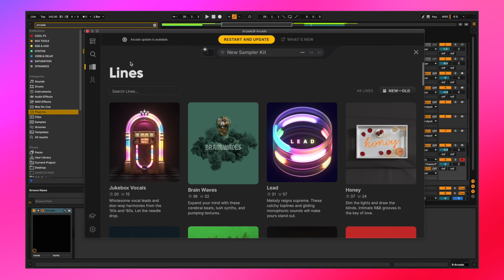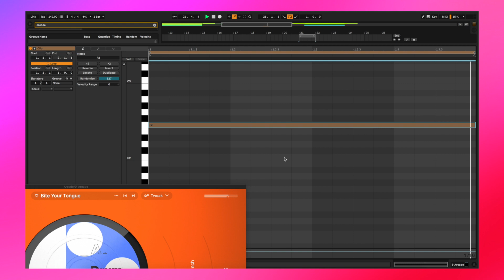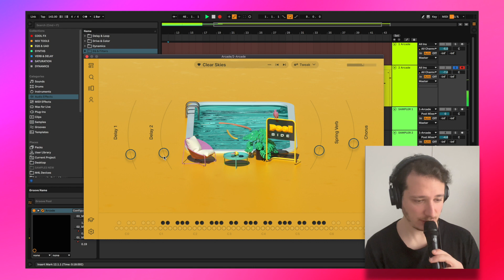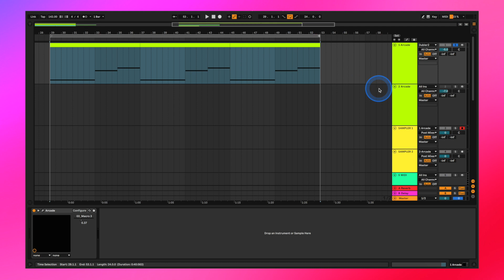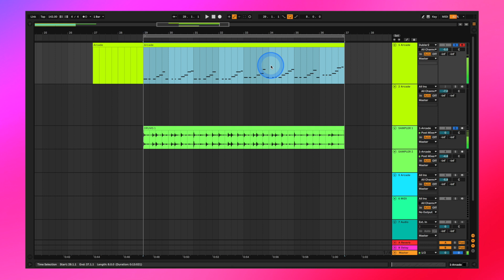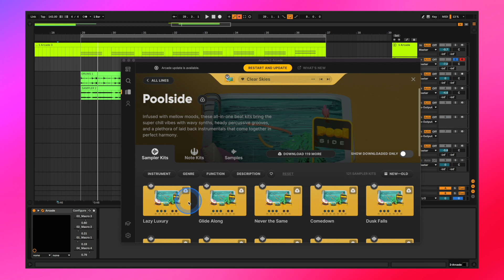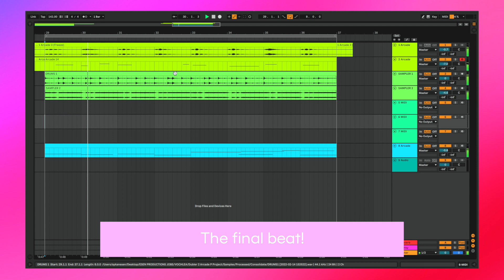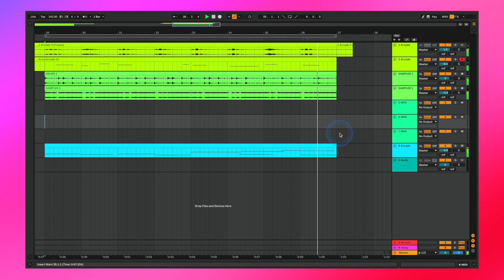Using Dubler 2 With Output Arcade 2.0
Output recently released Arcade 2.0, which comes with note kits perfect for singing melodies, basslines and chords with Dubler 2! In this video we'll use Arcade's drum loops to get a beat going and then use Dubler 2 to perform various Arcade presets. We'll also look at other tips and tricks, such as mapping Dubler 2's control dials to Arcade's effects parameters 🎛️

to find out more about Dubler 2🎤🎶

00:00 Intrduction to Arcade 2.0
02:02 Performing Note Kits with Dubler 2
02:40 Using Drum Loops and Resampling Audio
04:33 Singing Sub Bass with Dubler 2
06:08 Performing Chords & MIDI Mapping Arcade Controls to Dubler 2
07:44 Using Dubler 2 with Lead-Style Note Kits
08:44 Getting Creative With Arcade’s Vocal Kits
09:31 The Final Track